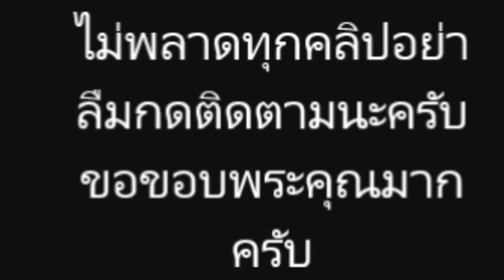ชาวเน็ตผุด savegunnapat ป้อง"กัน นภัทร" หลัง"มารี เบิร์นเนอร์"แจง